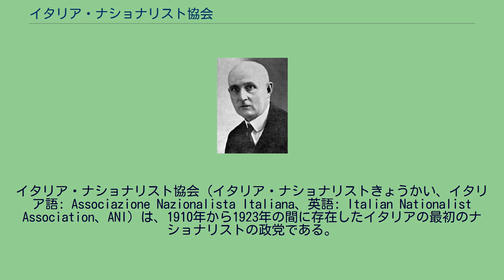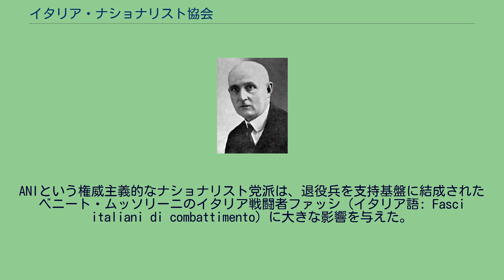イタリア・ナショナリスト協会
イタリア・ナショナリスト協会（イタリア・ナショナリストきょうかい、イタリア語: Associazione Nazionalista Italiana、英語: Italian Nationalist Association、ANI）は、1910年から1923年の間に存在したイタリアの最初のナショナリストの政党である。
ANIの思想は、ナショナリストであること以上には、定義されない時期が続いた。
ANIは、権威主義や民主主義、穏健主義、革命主義などの異なった種類のナショナリズムの支持者に分かれていた。
エンリコ・コッラディーニ イタリア・ナショナリスト協会（ANI）は文筆家エンリコ・コッラディーニによって1910年に結党された。
文芸の世界で活躍していたコッラディーニは第一次エチオピア戦争を契機に国粋運動を志し、編集長を務めていた雑誌『イル・レーニョ』を通じてナショナリストの連帯を図った。
『イル・レーニョ』の運営から離れた後も南米のイタリア系移民についての研究を記したり、様々な政治運動と接触して国粋運動の発展を推めている。
最終的にコッラディーニの模索は革命サンディカリズムに影響を受けた「プロレタリア国民論」という独自の国粋思想へと行き着いた。
コッラディーニ式のナショナリズムは下層をイタリア民族の新しい力として捉える一方、社会主義はそれを誤った方向へと導いていると主張した。
上流層についても社会秩序の重要な要素として認めつつ、リソルジメントの理想を失って堕落していると厳しく批判した。
1910年12月3日、コッラディーニはトスカーナ州フィレンツェのヴェッキオ宮殿でイタリア・ナショナリスト会議を主催した。
会議には国粋主義の諸流が集まり、様々な観点からイタリアにおけるナショナリズムの方向性を議論したが、その中でも広い支持を得たのは議長であるコッラディーニの「プロレタリア国民論」であった。
会議の参加者を纏め上げたコッラディーニはそのまま参加者とイタリア・ナショナリスト協会を結成した。
1911年3月1日、コッラディーニら協会の中心人物は新聞『リデオ・ナツィオナーレ』を設立、国家主義・民族主義に加えて帝国主義的な論調を展開した。
結成時にANIはオーストリアが保持していたイタリア人の多い地域のイタリア王国への返還と、そのためのオーストリア＝ハンガリー帝国への開戦を支持した。
第一次世界大戦についても参戦派団体の一翼を占め、大戦で民族主義の高揚が起きると大きくその支持を広げた。
ANIという権威主義的なナショナリスト党派は、退役兵を支持基盤に結成されたベニート・ムッソリーニのイタリア戦闘者ファッシ（イタリア語: Fasci italiani di combattimento）に大きな影響を与えた。
ジョヴァンニ・ジョリッティ政権下で与党連合の選挙連合「国民ブロック」が形成された際、イタリア戦闘者ファッシとANIは同じ国民ブロック加盟組織として共闘体制を結んだ。
1921年5月15日の選挙で国民ブロックは105議席を獲得、ANIは20議席、イタリア戦闘者ファッシは35議席を分配されて選挙連合内の多数派を形成した。
ムッソリーニが戦闘者ファッシを国家ファシスト党（PNF）として政党化した後、1923年にANIは国家ファシスト党に合流した。